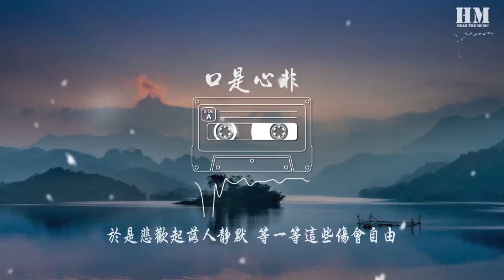張雨生 - 口是心非『於是愛恨交錯人消瘦 怕是怕這些苦沒來由』【動態歌詞Lyrics】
口是心非

00:00  作曲 : 張雨生
00:01  作詞 : 張雨生

00:03 編曲：張雨生
00:04 製作：張雨生
00:05 - Demo -
00:24 口是心非你深情的承諾 都隨着西風飄渺遠走
00:34 癡人夢話我鍾情的倚托 就像枯萎凋零的花朵
00:44 星火燎原我熱情的眼眸 曾點亮最燦爛的天空
00:55 晴天霹靂你絕情的放手 在我最需要你的時候
01:04 於是愛恨交錯人消瘦 怕是怕這些苦沒來由
01:15 於是悲歡起落人靜默 等一等這些傷會自由
01:25 於是愛恨交錯人消瘦 怕是怕這些苦沒來由
01:35 於是悲歡起落人靜默 等一等這些傷會自由